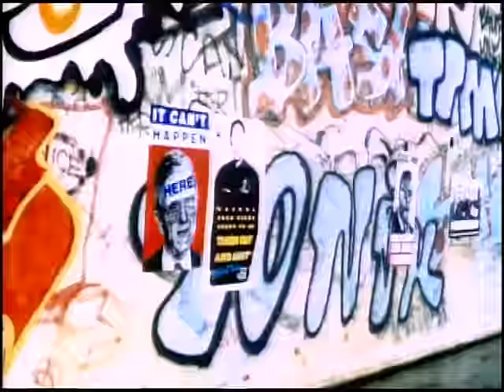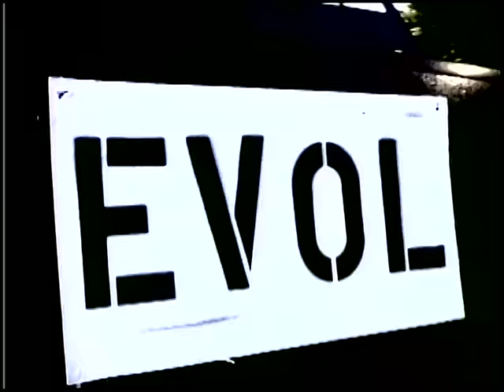Sonic Youth - Youth Against Fascism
Music video by Sonic Youth performing Youth Against Fascism. (C) 2004 Geffen Records